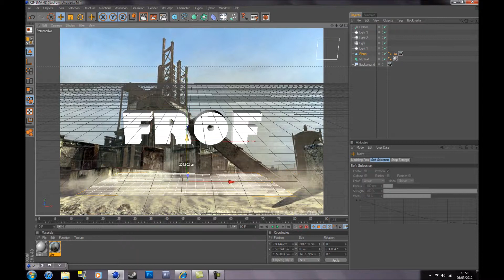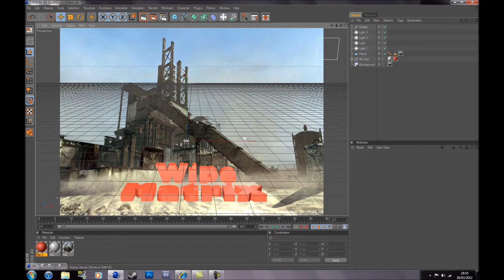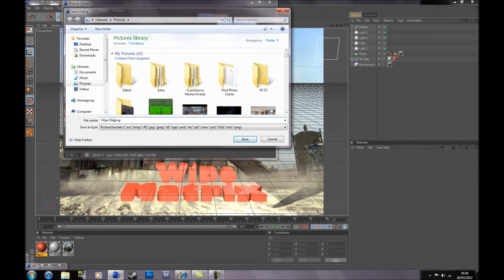COD MW2 Rust - Still Image Cinematic For Wipe Matrix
Made By GFX Leader Fr0f for wipematrix
Cheers